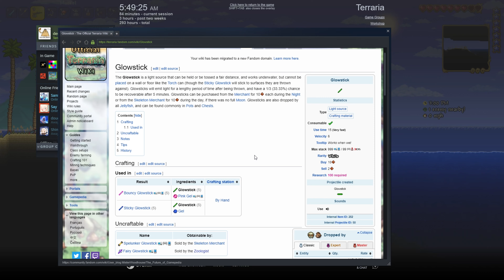The Real Episode 4 | Terraria Ep.4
Things are not going very well for me, but I'm making progress!